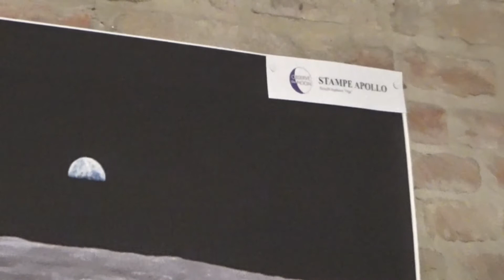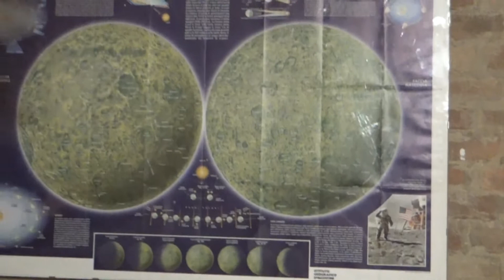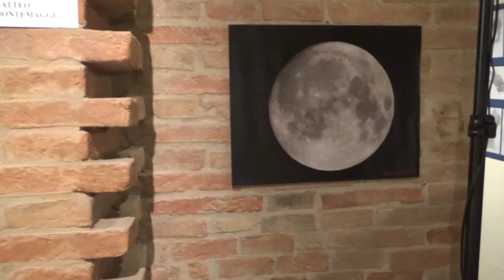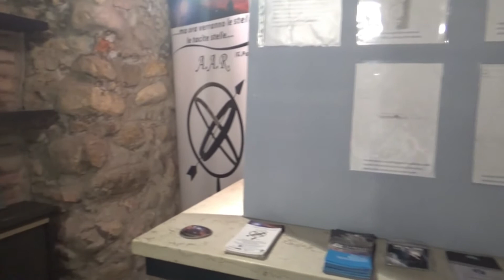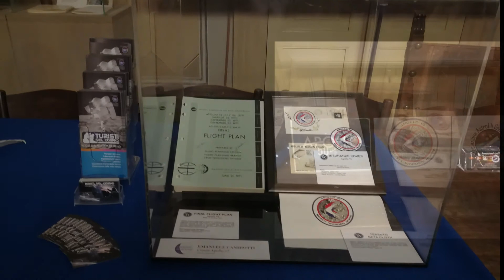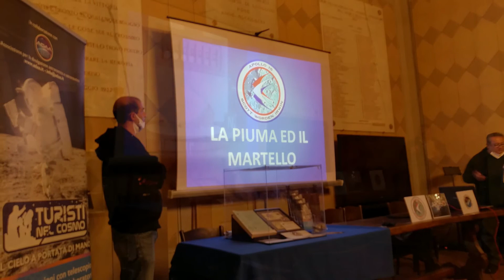InOMN 2021 a Longiano - Le mostre e la serata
L'edizione 2021 della InOMN (International Observe the Moon Night) - La Notte della Luna presso la Fondazione Tito Balestra di Longiano con la partecipazione delle associazioni astrofile locali hanno preparato anche quest'anno una serata speciale per l'occasione.
All'interno del Castello alcune esposizioni tematiche di foto e strumenti, a cura degli Astrofili Soglianesi "Vega", degli Astrofili Santarcangiolesi, di Turisti nel Cosmo, dell'Associazione Ravennate Astrofili Rheyta e dell'Associazione Astronomica del Rubicone.
Presso la Sala dell'Arengo si sono svolte le conferenze tematiche:
- "La Luna, il nostro satellite" a cura di Massimiliano Matteuzzi (AAR);
- "Apollo 15, la piuma e il martello" di Attilio Imolesi (Astrofili Soglianesi "Vega") ed Emanuele Cambiotti (Turisti nel Cosmo).
Presenti alcune postazioni osservative presso il terrazzo e presso la Corte del Castello, per mezzo delle quali è stato possibile osservare in diretta il nostro satellite e i suoi dettagli superficiali.